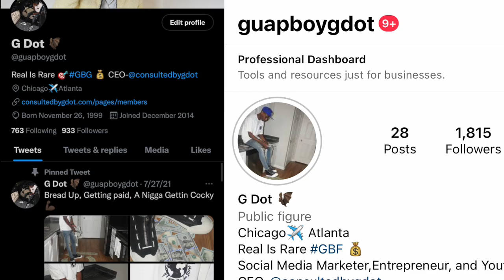SHE TRIED TO RUN HER BABY DAD OVER AFTER HE GOT CAUGHT CHEATING WITH A BACK PAGE HOE!(REACTION)